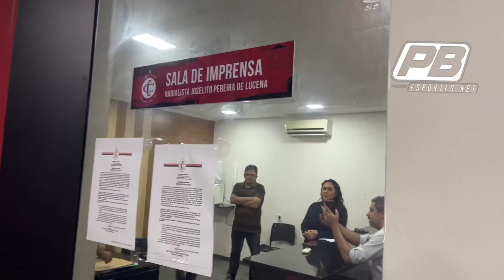Eleição do Campinense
135 sócios participaram do processo da eleição para escolha do novo presidente do Campinense neste domingo no Renatão. Três candidatos concorreram Lênin Correia, Rômulo Leal e Carlos Gonzaga